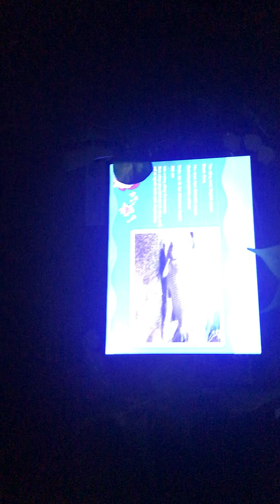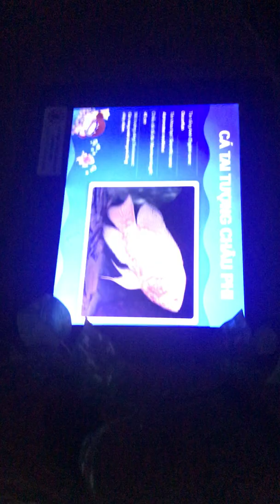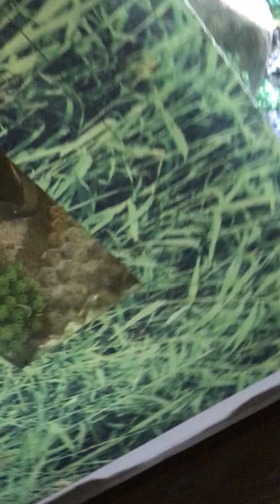Hè 2019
Thuỷ cung time city vincom